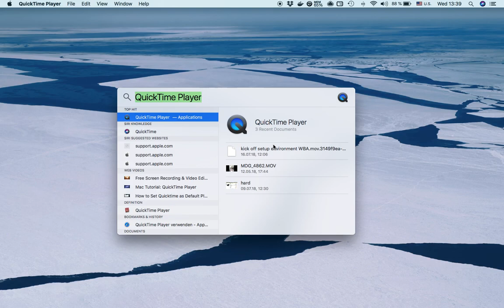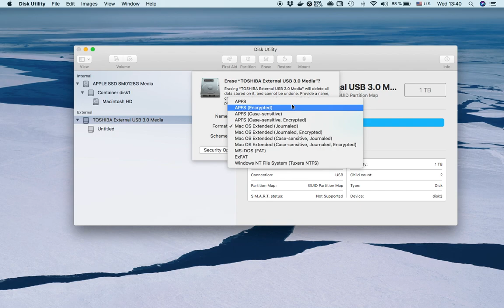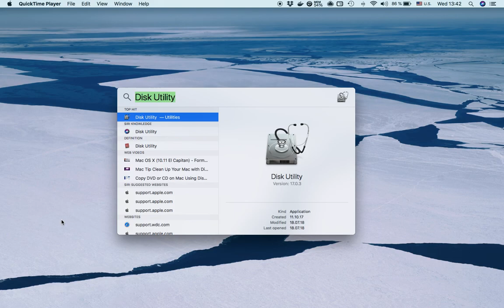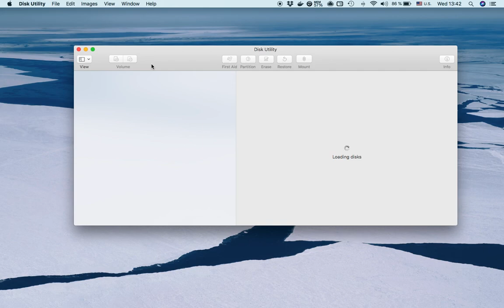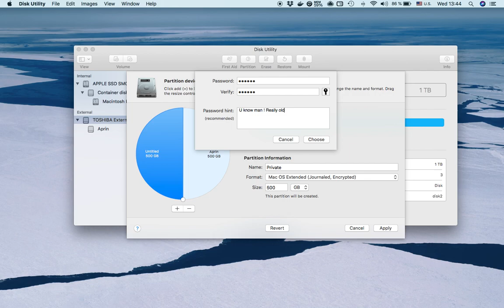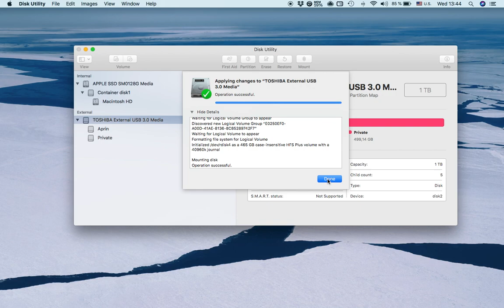Encryption External HardDrive on Mac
Encryption and Partition External and internal Hard-Drive  Mac